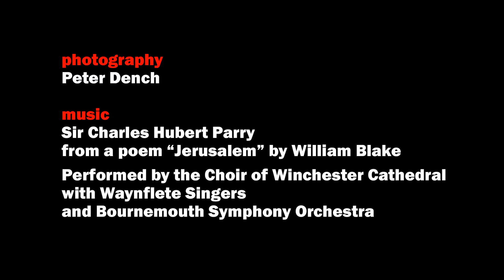Peter Dench - The GREAT Britain (with Jerusalem soundtrack) (Fotojatka 2014)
Humorný výběr ze autorových "anglických" cyklů, které dohromady tvoří celistvý obraz (čti "stereotyp") současné Anglie: objevují se zde turisté, tradice, déšť, oslavy královské rodiny, přistěhovalci, sport a alkohol.
A humorous selection from across his "UK" series: All the tourists, traditions, rain, royal family celebrations, immigrants, sports and alcohol are all intermingled into a compact image (read "stereotype") of today's England.